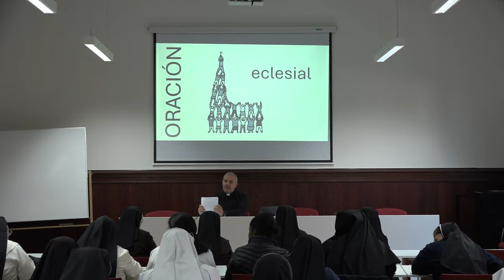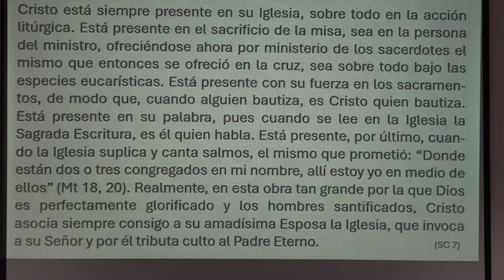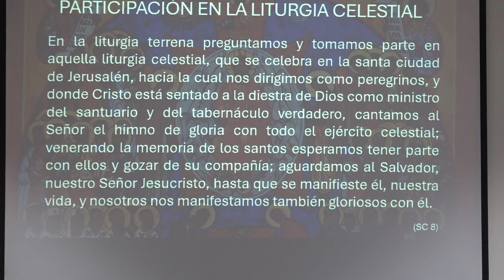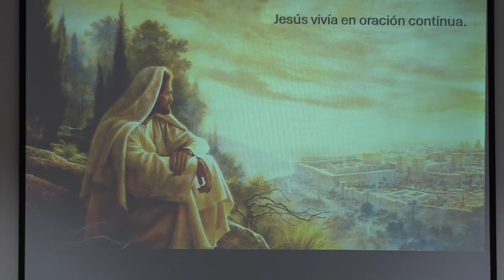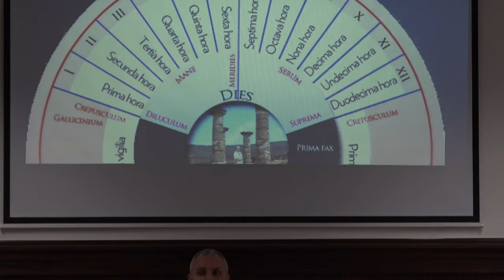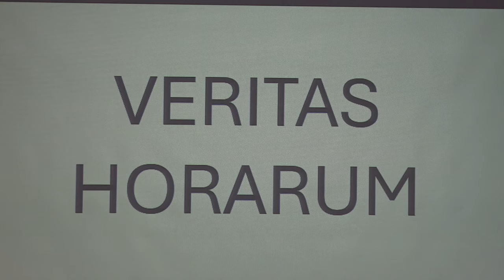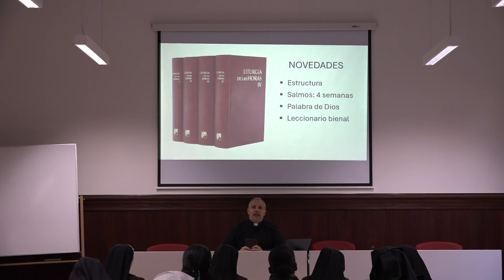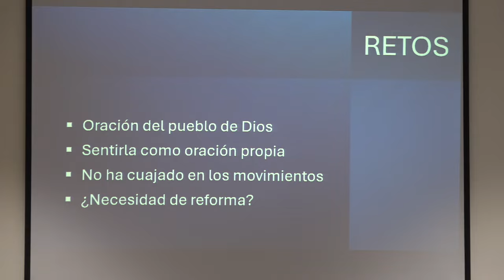'Orar al ritmo de la jornada' | D. José Antonio Goñi (PARTE 2/2)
Las comunidades de Vida Contemplativa de nuestra Diócesis de Vitoria recibieron el pasado 13 de noviembre la primera de las dos jornadas de formación organizadas para este curso.
D. José Antonio Goñi, sacerdote de la Diócesis de Pamplona y profesor de Liturgia y Sacramentos en la Facultad de Teología del Norte de España en su sede de Vitoria, impartió esta sesión bajo el título 'Orar al ritmo de la jornada', la cual se divide en 2 partes.

La segunda jornada de formación tendrá lugar el 13 de febrero de 2025 y será a cargo de la Hermana María José Tuñón, directora de la Comisión Episcopal para la Vida Consagrada y consultora del Dicasterio para los Institutos de Vida Consagrada y las Sociedades de Vida Apostólica, quien hablará sobre 'Cuestiones actuales de la Vida Contemplativa'.